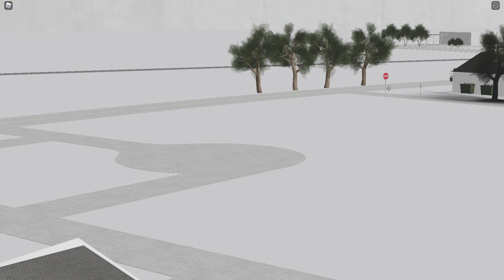2009 International CE - HS PM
Hi YouTube!

This video features BeanTheBostonTerrior
Bean: 2021 ICCE 300 - Cummins B6.7L
Me: 2009 International CE - Maxxforce DT (Sub Bus)

(THIS IS NOT NEW YORK SPEC IC)